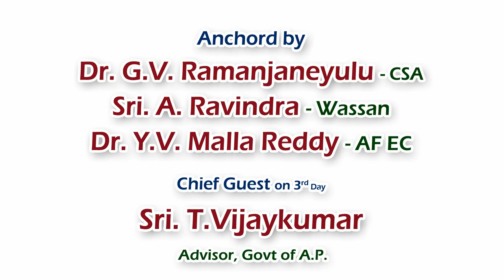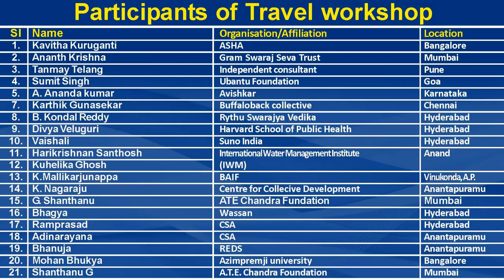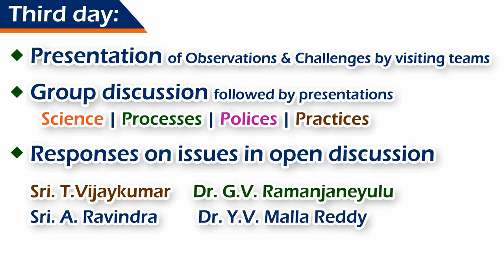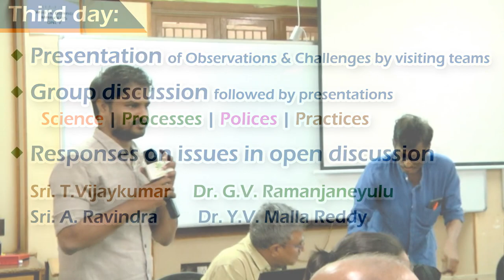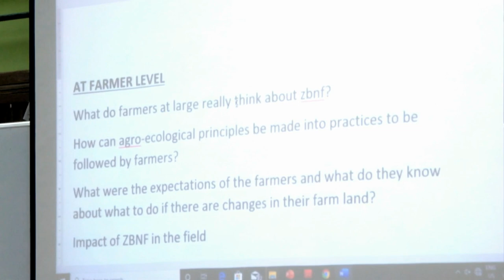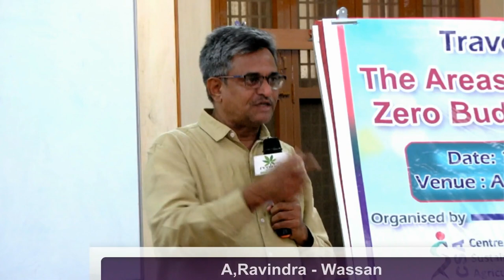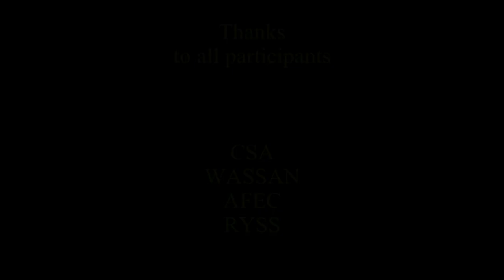Travel Work Shop to the Areas of Climate Resilient Zero Budget Natural Farming - Krishi.TV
The economic and ecological crisis's impact on the livelihood of farmers has been deepening due to climate change.The modern agriculture contributes to climate change and equally impacts on agriculture,the only way out to replenish agriculture is to move towards sustainable agriculture which includes a wide variety of models like organic farming,natural farming,etc
While all these models are giving good results at farm level,there is a lot of criticism and opposition from mainstream agriculture institutions.To bridge a gap and make people understand what is happening at the ground and learning from the ground, travel workshop has been organised by centre for sustainable agriculture,wassan and Action Feterna on 14th of November 2019,it's a public announcement for anyone interested in understanding and engaging in dialogue for natural farming,people who applied come from various parts of society, CSA made a selection of this participants and engaged with them while understanding their concerns, listed all the concerns and tried to address all those concerns during the sessions and field visits were organised for the participants interested in visiting and talking to the farmers so that they can experience themselves about what is happening at the ground level.